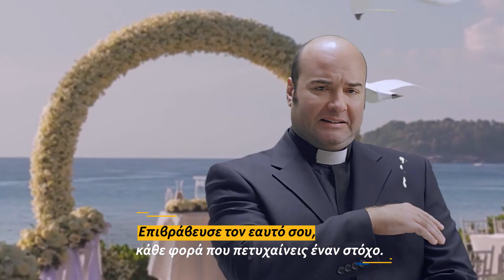Piraeus Bank - "Wedding"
Producer: Veta Chatziioannou
Line Producer: Matina Konstantinidou
Director: Panos Koronis
D.o.p.: Dimitris Kyriakou
Casting: Athens Casting
Styling: Anna Zotou
Art Director:  Katerina Kirozi
Production Manager: Giannis Karaxalios
Editor: Dimitris Peponis